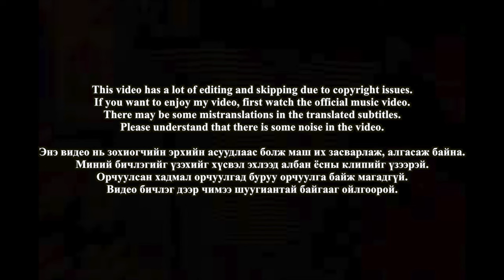🇲🇳🇰🇷🔥Korean Hiphop Junkie react to LIMIT KING - MOTO GANG (MGL/ENG SUB)